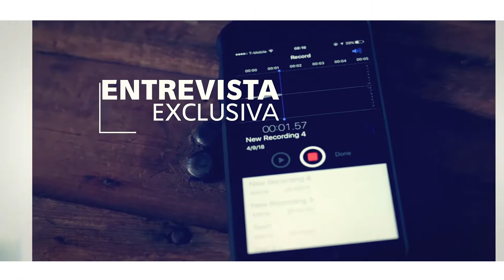Entrevista a Grupo El Tributo desde Xalapa, Veracruz.